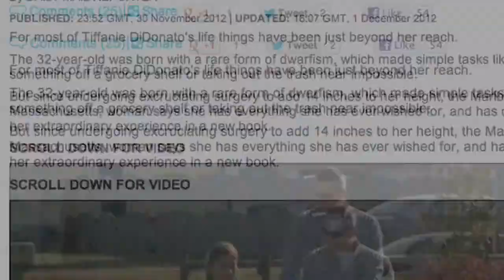Woman Undergoes Surgery to Increase Height